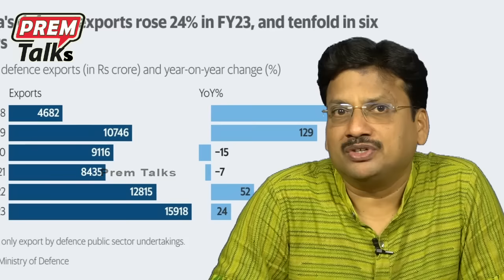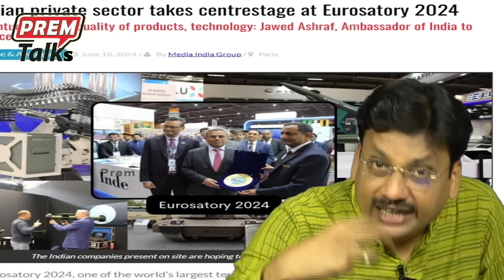భారత్ ఆయు*ధాలకు ఐరోపాలో ఫుల్ డిమాండ్! India's superior wea*Pons in EU!